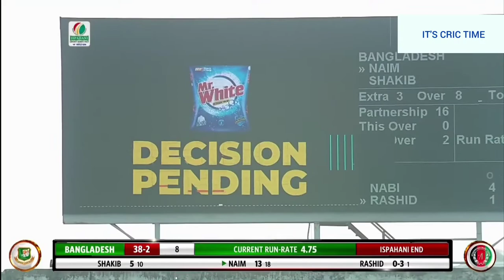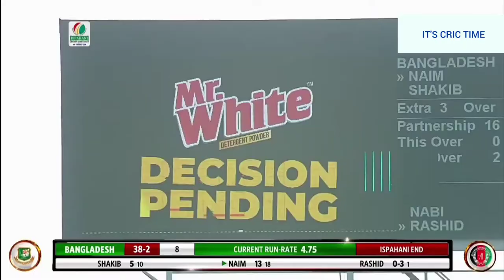A review saved Mohammad Naim earlier and then this happened😪😪😪😪